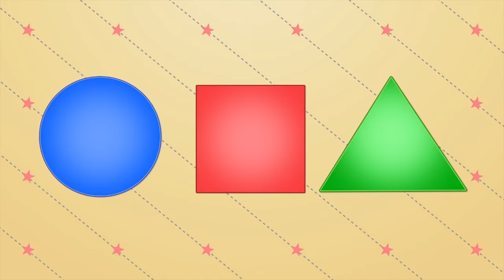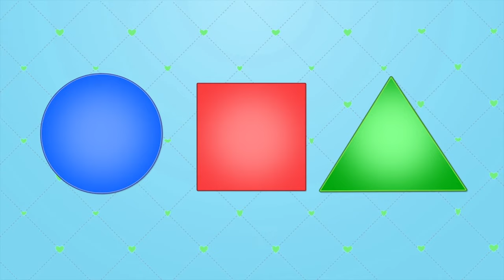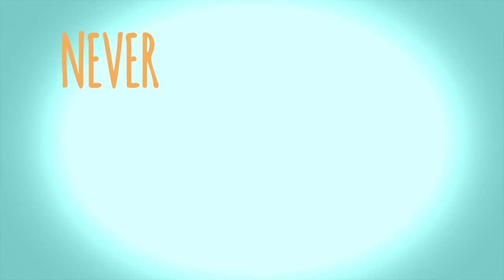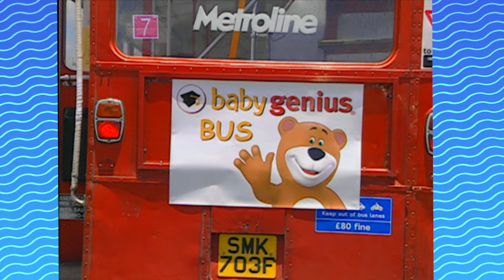Oboe's Groove 🎵 Baby Genius Kids Songs for Kids & Nursery Rhymes! 🎵 Full Hour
Oboe's Groove & more kids songs, nursery rhymes and music videos for kids from Baby Genius.